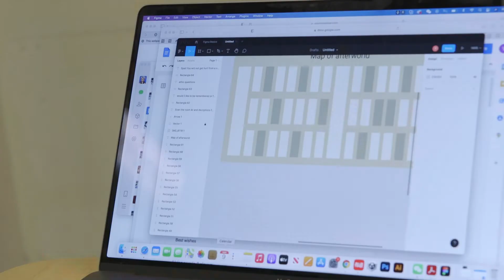Bridging the Digital Divide Through Play with Dennis Morgan, Harlem CoLab Founder & A'Leila Bund...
Register to hear more about Dennis Morgan's Work at the Columbia University A'Lelia Bundles Community Scholars lecture on Thursday, April 28 at 4:00 PM
Dennis Morgan is deeply engaged in the integration of technology, education, and equity. As the world emerges into what will be “normal”, he has used this opportunity to listen to and speak with school communities and their leadership, collaboratively building a thoughtful technology practice in education. He has been working with corporations that are going through digital transformation discussing their pain points and struggles, and challenging the biased constructs that prohibit employing technology experts from underserved communities.

Dennis and Harlem CoLab’s work focuses on inclusivity, opportunity, access, and creating a rich tradition and culture in innovative technologies for underserved communities—especially as it relates to Harlem, which drives his ambitions and focus.
The Columbia University A’Lelia Bundles Community Scholars Program, administered by the Office of Government and Community Affairs and the School of Professional Studies, enables independent scholars to pursue their lifelong learning aspirations, whether it be completing an independent project or attaining skills in a particular area. The program helps to foster and deepen ties between the University and the many independent members of the cultural and intellectual community surrounding it. The program was named in honor of longtime University Trustee A’Lelia Bundles in 2020.